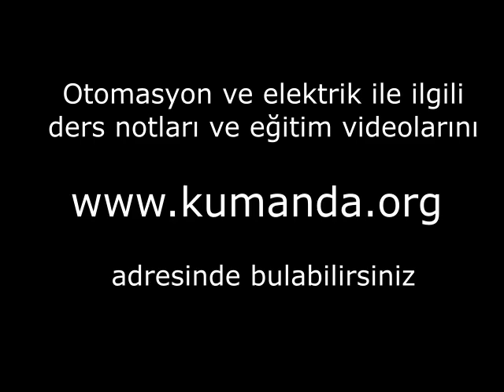Çalışanını koruyup kollayan tüm patronlara selam olsun